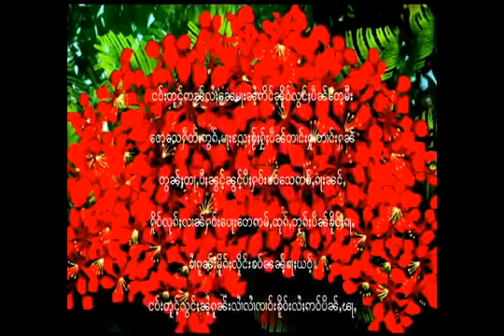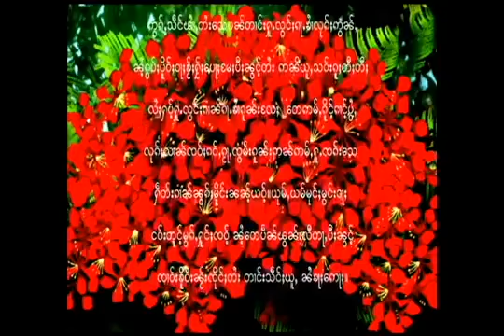မွၵ်ႇႁူင်ႈၸဝ်ႉ တွၼ်ႈ - 2